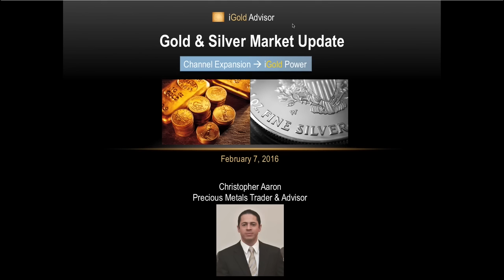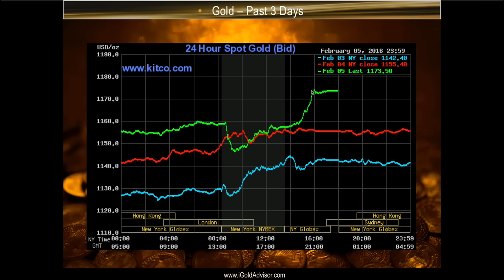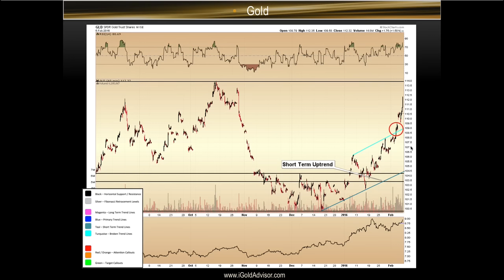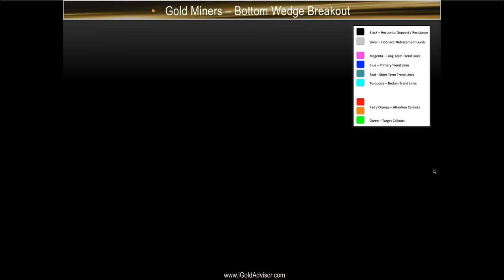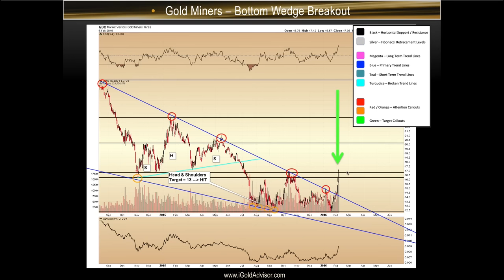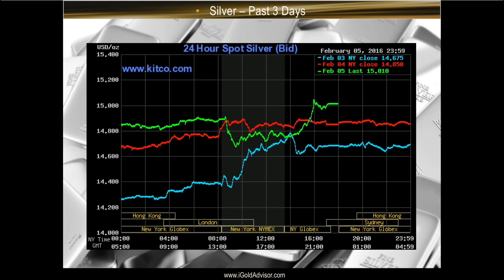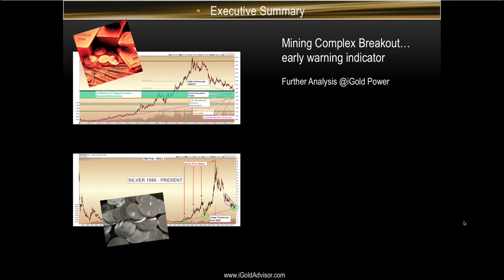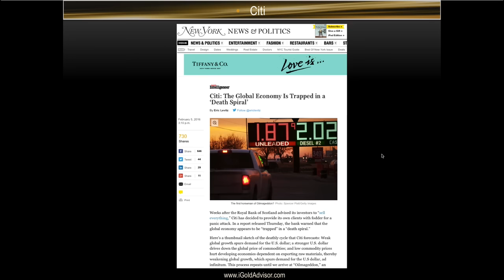Gold & Silver Price Update - February 7, 2016 + Breakout Watch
The levels that gold and silver need to break through to confirm long-term bottoms are very clear...

Meanwhile, the gold miners have an important technical breakout confirmed.